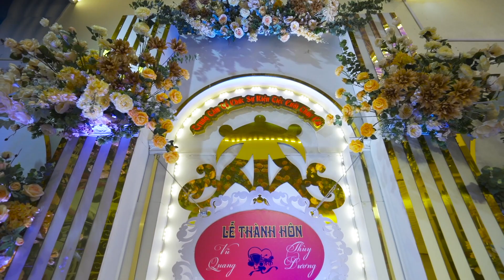TRUNG TÂM THÚY CẢI | Không Gian Tiệc Cưới Tuyệt Đẹp Giữa Trung Tâm Hà Nội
TRUNG TÂM TỔ CHỨC SỰ KIỆN VÀ TIỆC CƯỚI THÚY CẢI.